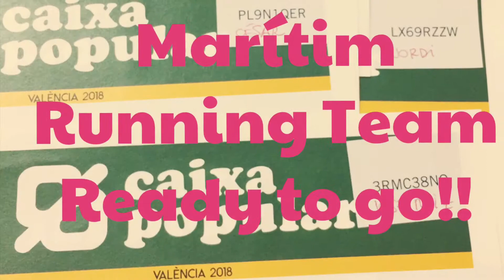Volta a peu Valencia. 20 mayo 2018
Seguimos participando en Carreras Populares y lo hicimos en la más popular y antigua de ellas, en la Volta a Peu con salida y llegada en la Alameda: única carrera que sigue repartiendo camisetas de algondón a la llegada. Gracias por madrugar en domingo.